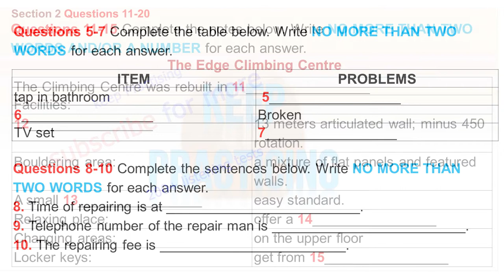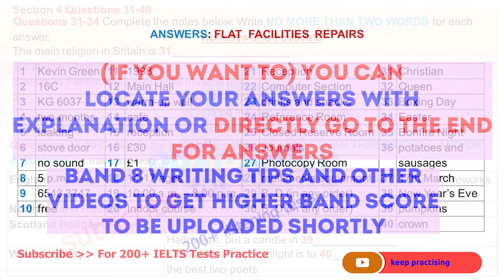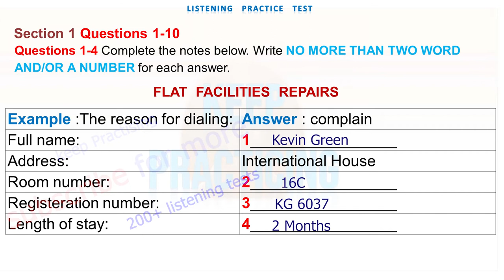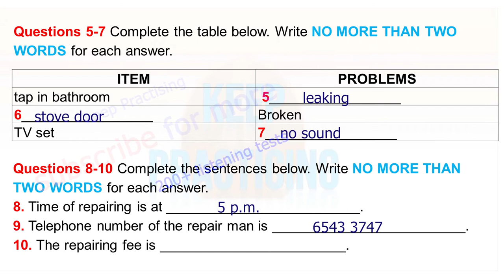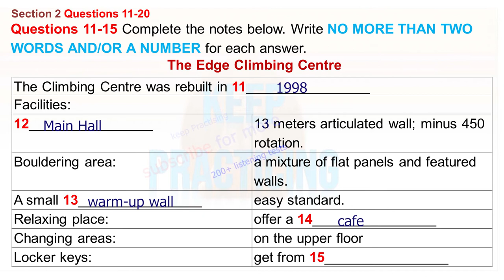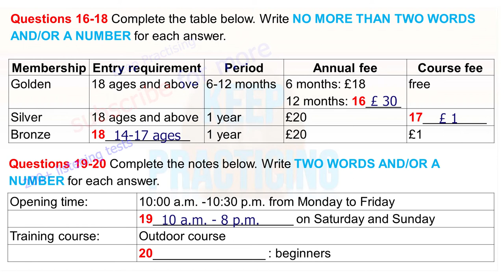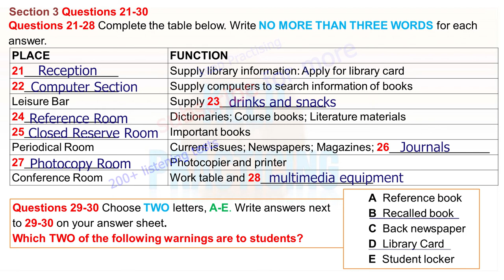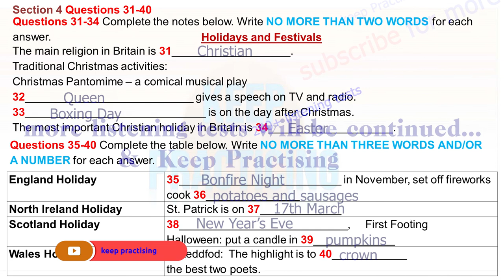FLAT FACILITIES REPAIRS | Test 180 | IELTS Listening Practice Test | The Edge Climbing Centre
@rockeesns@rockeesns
vehicle
booking form
IELTS pra
ed tricks
multiple choice
band 6
short answer
listening test
listening ielts
listening practice for ielts
practice test
band 7
ielts 2023
ielts listening practice test with answer
band 7
table completion
multiple choice
sentence completion
career zone ielts listening
band 6
plan labelling
band 9
listening ielts practice test BTS pewdiepie asmr 2023
short answer
form completion
plan labelling
ielts rob
diagram labelling
ielts exam
ielts preparation
listening ielts
e2
practice
ielts listening tips and tricks
listening practice
ielts academic
ielts general
listening test
e2language
minutes
ielts tips
mock
listening new
practice test
ielts 2022
learn english
band 5
listening practice
listening
ielts exam
listening english practice
ielts speaking
ielts test
ielts
ielts academic
band 9
english listening practice
ielts general
ielts preparation
ielts writing
e2 i
ielts 2022
multiple choice
ban
very hard listening test
listening new
map labelling
listening ielts p
listening ielts test
plan labelling
band 9
short answer
form completion

Writing Task 2    Academic / General
Some people think that a sense of competition in children should be encouraged. Others believe that children who are taught to co-operate rather than compete become more useful adults.

Discuss both these views and give your own opinion.

Give reasons for your answer and include relevant examples from your knowledge or experience.